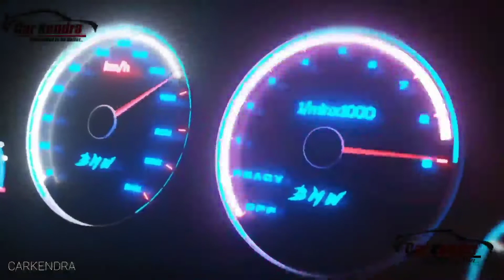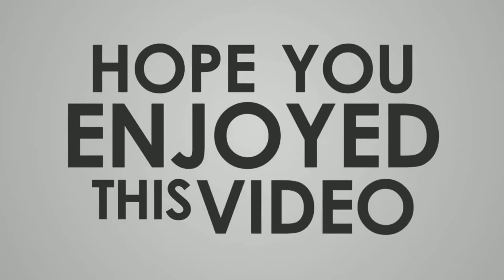Second Hand Ciaz diesel 2017 Model for Sale | Maruti Suzuki Ciaz Sell in Ghaziabad Less Driven car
Carkendra Second_hand_car Used_car Second Hand Ciaz diesel 2017 Model for Sale | Maruti Suzuki Ciaz Sell in Ghaziabad Less Driven car